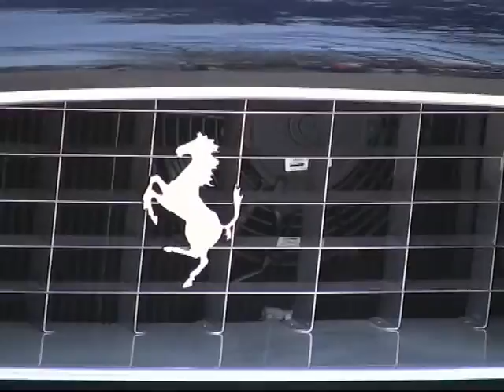13^Concours d'Elegance Trofeo Salvarola Terme 2012 undicesima parte.wmv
MADE IN MARANELLO ( Ferrari e Dino )